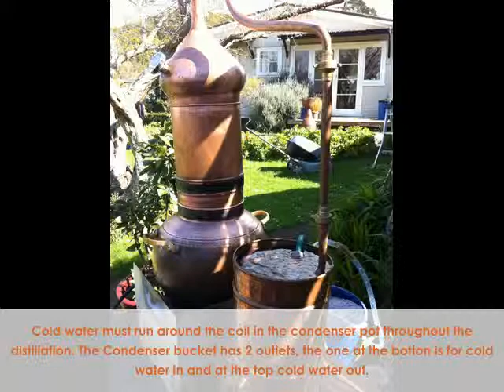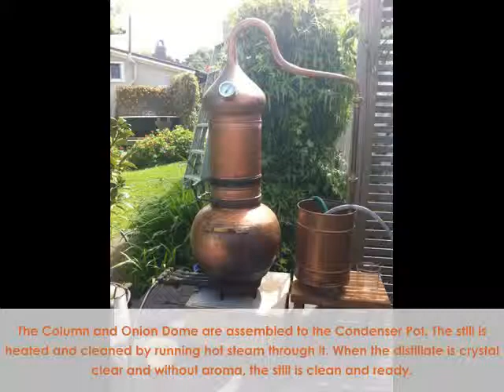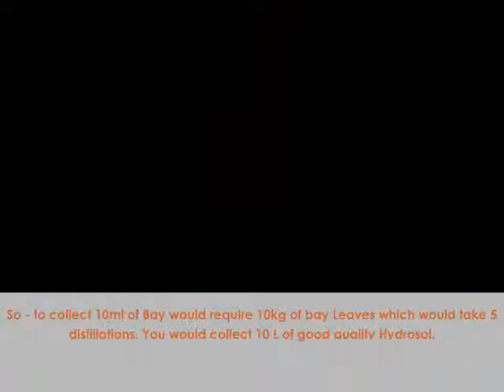30 L Column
Distilling bay leaves in a 30 L Column